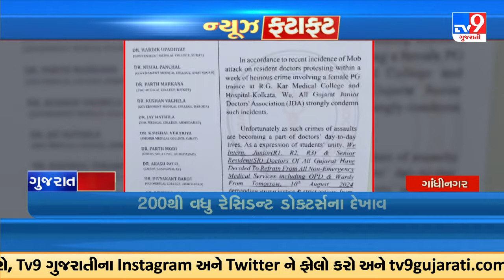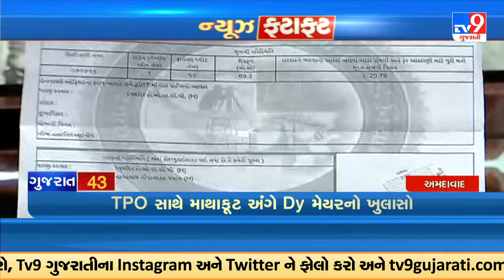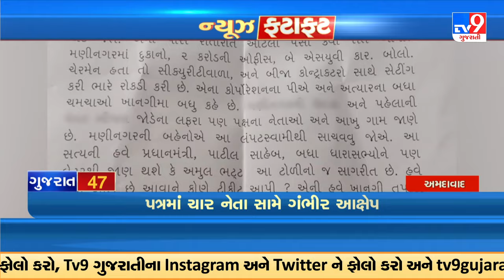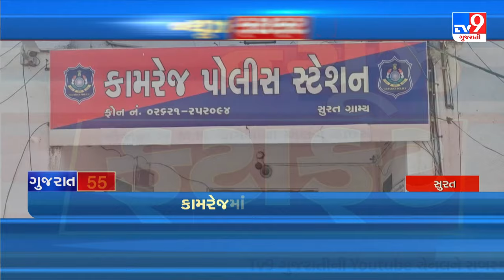Top News Stories of the hour | Fatafat News | 16-8-2024 | TV9Gujarati